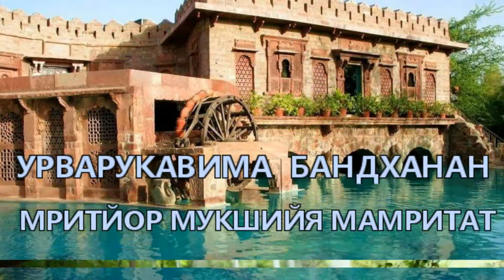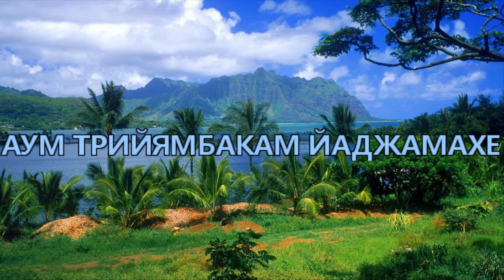Мантра здоровья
Mahamrityunjaya mantra -махамритьюнджая мантра здоровья. Дает исцеление, силу, устойчивость и могущество. Читать 108 раз.